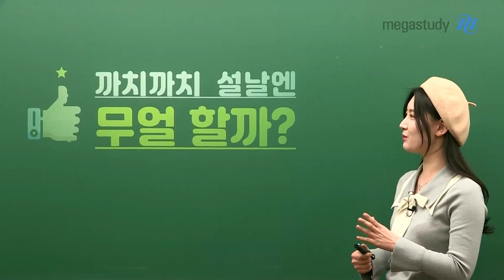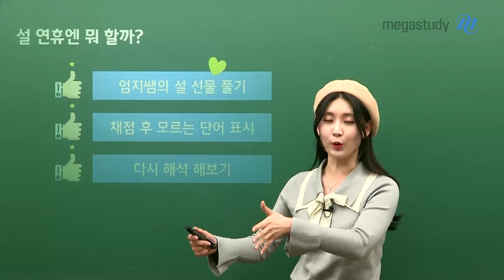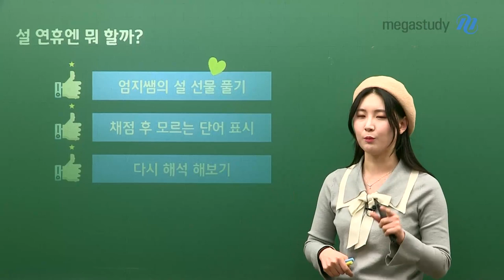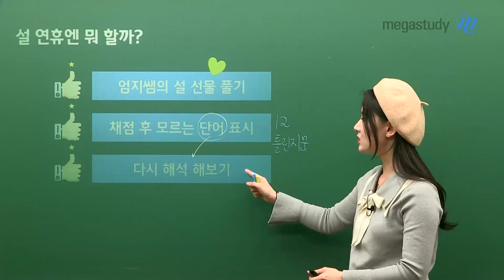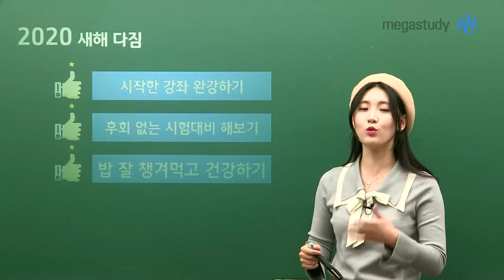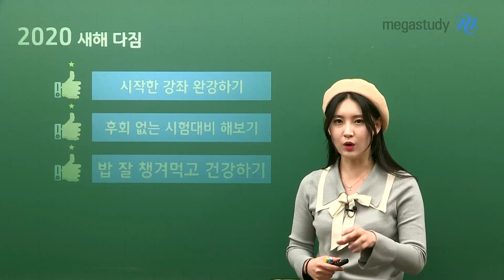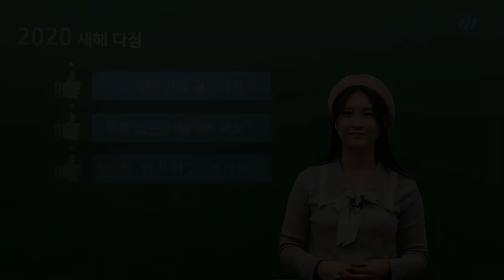[메가스터디] 영어 김엄지 쌤 - 설 연휴에 쌤이랑 새해 다짐 해 볼까요? (+수강 특별 선물)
이번 설 연휴, 딱 이렇게만 공부하자!
엄지쌤이 알려주는 설 연휴 알차게 보내는 꿀팁♥

 1. 엄지쌤의 설맞이 SPECIAL 선물
선생님이 수강생 여러분을 위해 설날 맞이 특별한 선물을 준비했다고 합니다~
선물 활용법까지 자세하게 안내해 드리니, 자세한 내용은 영상에서 확인하세요!

 2. 엄지쌤과 다잡아보는 2020 새해 다짐 3가지
1월이 끝나가고 있는 지금, 새해에 세웠던 목표를 다잡아 보는 것도 좋아요!
선생님과 다시 한 번 새해 목표를 세우고 영어 1등급을 향해 달려가자구요:)

 모두 모두 설연휴 행복하게 보내시고 엄지쌤이 전해주는 꿀팁까지 꼭꼭 챙겨가세요~